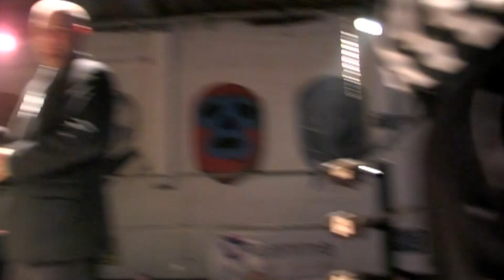Crusher vs ZDP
After everything ZDP has done to get inside the head of the Coal County Crusher, Harlan's hometown hero finally gets his hands on the "Top of the Class"